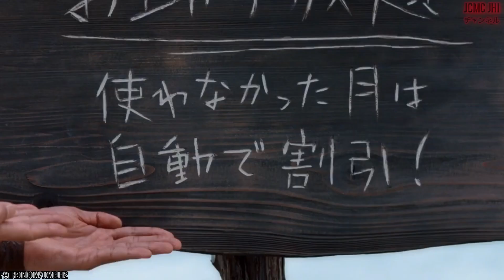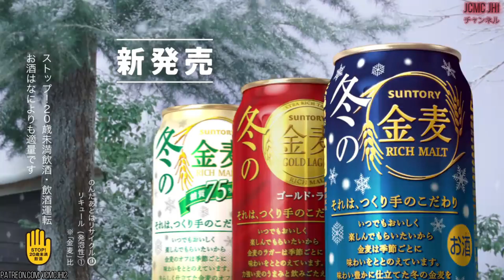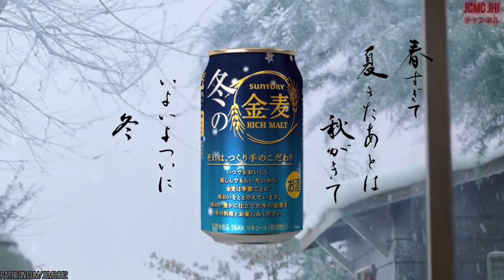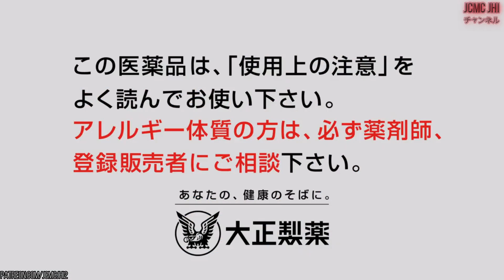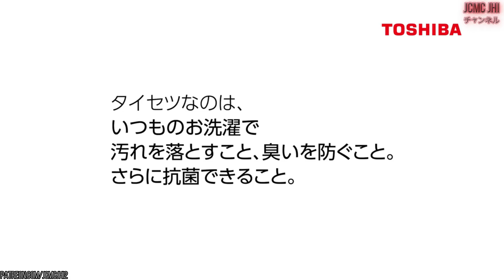AWESOME JAPANESE COMMERCIALS #86 (OCTOBER 2020)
Welcome back to JCMC JHI ! Updated Japanese Commercials Youtube Channel. I presenting you Awesome Japanese Commercials in October 2020.
Help us reach our goal so we able to keep uploading Japanese commercials for the future ! so please support our JCMC JHI Channel :
      - Chris Norman                    -                                -

      - Daniel Valdivia                  - Hui Vincnet          - Heather
      - เสริมยศ เกตุอ่ำ                    -                                -   ______________________________________________________________

😊 Information about interesting things about Japanese TV Commercials in October 2020. From funny Japanese Commercial, cool Japanese Commercial, strange Japanese commercial, Awesome Japanese commercial, Weird Japanese Commercial, Beautiful  Japanese Commercial, etc.